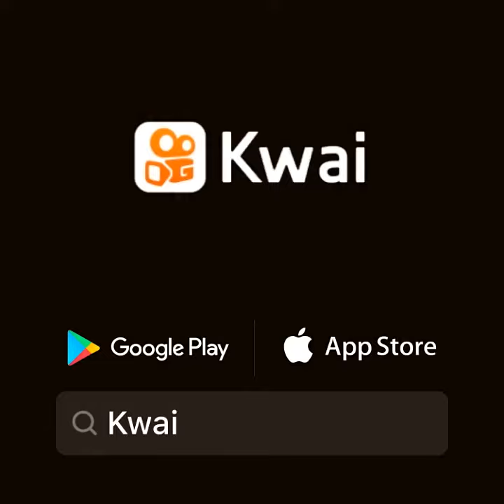19 de octubre de 2021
ArGal Abad:yonocreoenloshombres